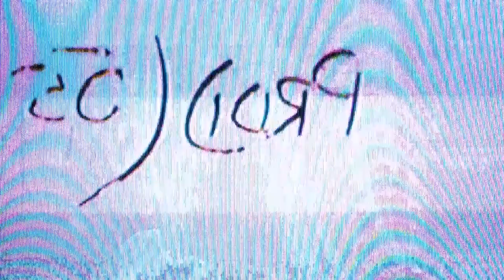Trace McSorley On Signing With The Cardinals, His Penn State Career & Being TikTok’s Favorite QB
Catching up with Cardinals Quarterback and former Penn State teammate, Trace McSorley. We dive into Trace’s legendary Penn State career, the current state of college football, and the song about him that went viral on TikTok. Trace opens up about his first few years in the NFL, with both the Baltimore Ravens and now the Arizona Cardinals, as well as being doubted as a QB throughout his career and how he’s continuing to develop in the NFL.

Timestamps:

0:00- Playing for John Harbaugh
0:53- Breneman Shows Up Intro Sequence
1:11- Intro
1:39- Trace’s welcome to Arizona
4:28- Traveling around Montana
5:38- Day-to-day in OTA’s
6:43- NFL Offseason training and prep
8:10- Kliff Kingsbury’s system & how he is as a coach
11:24- How Trace got to the Arizona Cardinals
14:25- College football recruitment journey
22:16- Playing and learning under Christian Hackenberg
23:59- Penn State sanctions & sitting for first two years
25:37- Becoming the starting QB at Penn State
31:07- 2016 Penn State Football season
35:35- Favorite moment of Penn State career
37:37- Bat swinging TD celebration
39:37- NFL Draft process
47:27- First two seasons with the Baltimore Ravens
48:36- Playing for John Harbaugh
49:57- Playing against the Steelers in 2020
53:02- Going to the Cardinals and moving to Arizona
56:20- Difference between college football and the NFL
 58:11- QB height
1:00:14- Trace’s QB1
1:01:15- NIL & current state of college football
1:06:48- Investments
1:08:27- Trace’s TikTok song
1:11:05- Expectations for Penn State
1:13:11- Relationship with James Franklin
1:13:44- Getting married
1:15:59- Post NFL aspirations & having something outside of football
1:23:00- Favorite Penn State bars
1:27:15- First 30-min of Trace’s morning
1:29:19- Best piece of advice received
1:32:49- Trace’s WHY
1:34:45- Outro

I am Adam Breneman, host of the new age football interview show Breneman Shows Up, based out of Phoenix, Arizona. My goal is to bring the lesser-known sides of athletes on camera, have heartfelt conversations, and give the audience an inside look into what actually goes into the making of the elite of the elite, all across the USA.